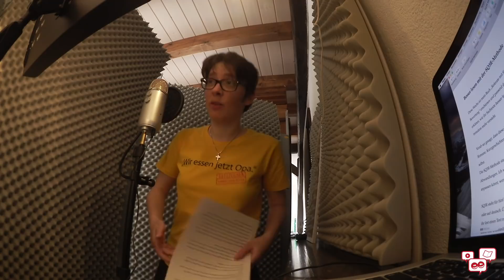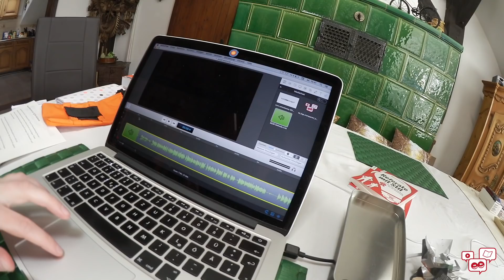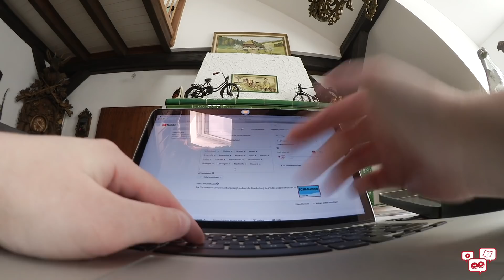A DAY IN MY LIFE | 99.999 Abonnenten Special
Unglaubliche 99.999 Abos sind in den letzten sieben Jahren auf schoolseasy gelandet. Dafür möchte ich mich bei euch mit diesem Video bedanken.

Ihr habt euch gewünscht, dass ich euch zeige, wie ein Tag in meinem Leben aussieht. Ich habe versucht, euch in diesem Video möglichst viel davon zu zeigen.

Ich hoffe, euch gefällt dieses Special und danke euch nochmals für eure tolle Mitarbeit an diesem Kanal und euren Willen zu lernen.